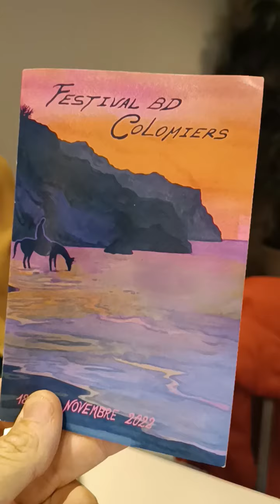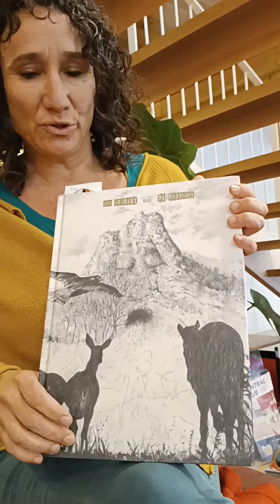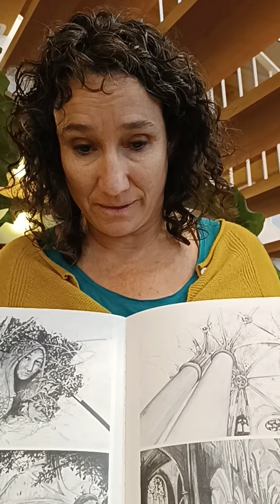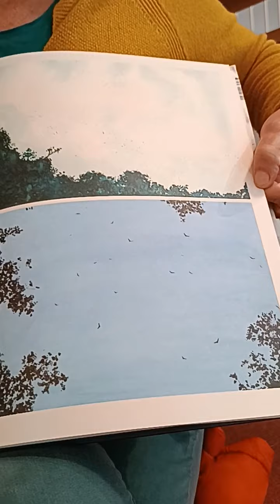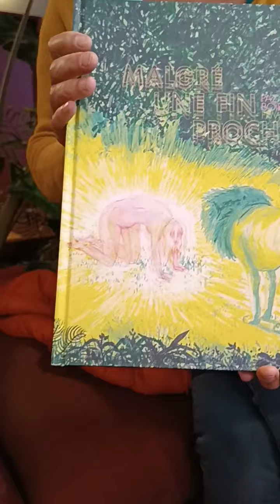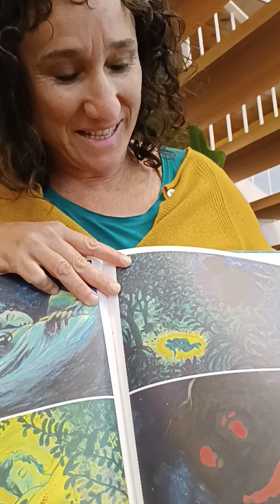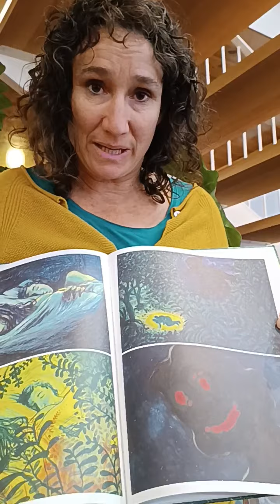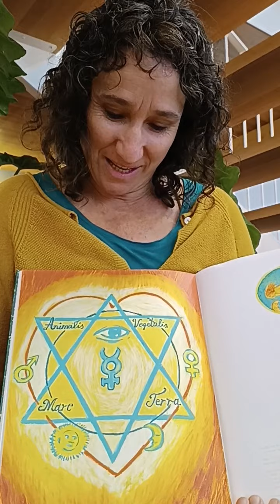Paz Boira : rêves sensibles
Mention spéciale à Paz Boira vice-présidente du Frémok, qui est intervenue lors d’une journée professionnelle sur la thématique « Ecocide et effondrement » : elle apporte une voix sensible issue du monde des rêves avec une vision du devenir humain qui intègre et transcende notre part animal. Nous avons échangé avec elle sur son travail graphique très original et évoqué en image son dernier album lumineux, malgré une fin proche.